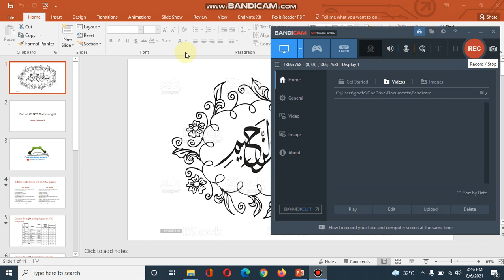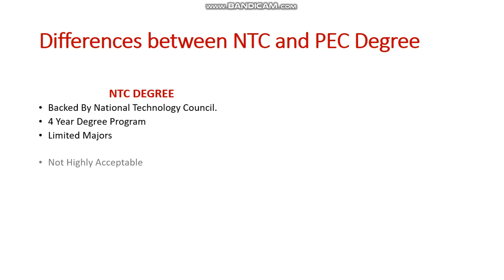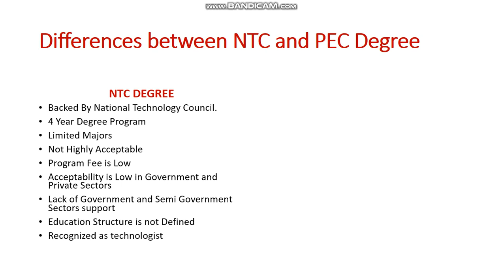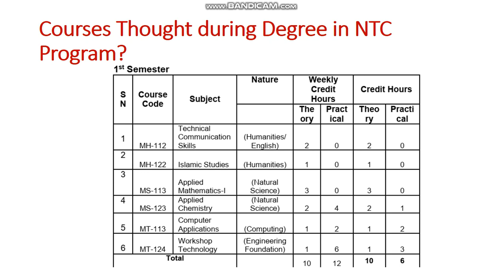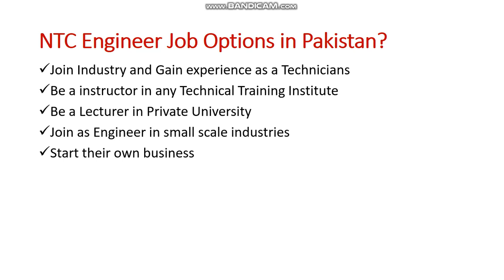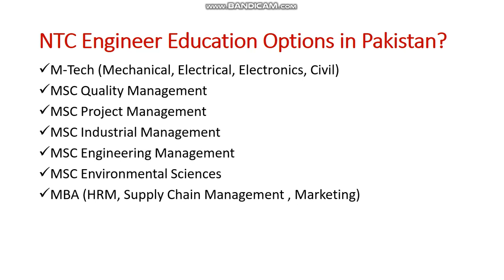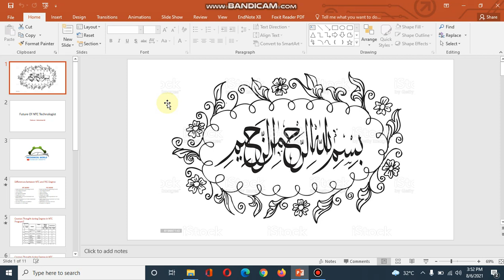Future of NTC Technologist in Pakistan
Hello there. Today we are going to discuss one of the hot topics, which is the future of NTC Technologists in Pakistan. In this video I am going to guide you about the educational and job opportunities for NTC Technologists in Pakistan. Hope you like it.